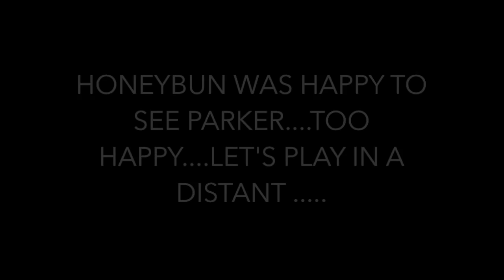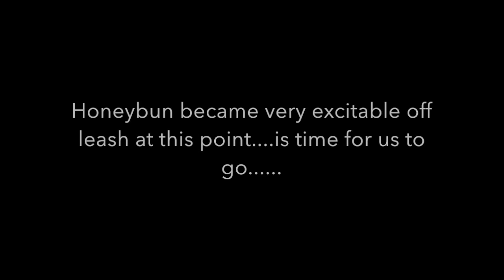My Newfoundland Dog: Honeybun at Brighton and Rainbow house 06 Oct 2014 (with Parker)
Honeybun behaved so good when we were having lunch with dogs nearby and when we were at the car park area doing some loose lead training. However I am not exactly happy with mine and Honeybun's performance today.
He got a little bit too excited when he saw Parker and other dogs at the beach, we kept little distant and play on leash first, everything were fine even after we let him off leash for a while, but all of the sudden he just gone over the top and did not behave in a way that I can accept (plus there were dogs with owners far far away running towards Honeybun stirring him up), so we put him back on leash and end the water part.
We decided to walk him to the rainbow house, the houses there are beautiful, and as soon as we walk, he became very calm, no problems whatsoever.
Looking back, I should have done a better proper approach, then he properly have a higher chance to behave like he did last week (We spent time doing the proper approach with Belly and walked to the beach together so before he goes to the beach, he knows what we expected of him last week).
For some reasons he was a lot more excitable today than last week, so when he was completely loose for a while (although he was fine at the beginning), he just decided I am going to do whatever I want and that is unacceptable, we left few minutes after Parker and Lousie, Honeybun knows he did not behave the way I want him to and that is the end of the fun for the day.
However, overall we had fun and we are happy to see Parker again, and I was the one who did not do a good job in making sure that he knows/remember what I expect from him. I learned from this, and hopefully I will do better next time!

Like this video? Give us a thumb up. :)

I am not a trainer but I am lucky enough to have many experienced Newfoundland breeders and trainers around me to help me with Honeybun's trainings and give me constructive advices on the issues that I have!

Honeybun is not a working dog, he is a family dog, I consider him as my son, but with his size, it is very important that he has enough training so he behaves well when we are out. Newfoundland Dogs are extremely smart, with training, they can do so much and they love learning new things. Most importantly, we don't want him to be a backyard dog, we want him to be able to do what he loves, to have a healthy, happy, balance life.
Honeybun Loves meeting people and swimming, at this point, Honeybun is still nowhere near how I want him to behave, he still get very excited when he see other people and animals, he definitely need more trainings on self control and concentration, but I am sure we will get there one day! I love him so so much!

If you want to find out more about Newfoundland dogs in general, meet people who loves Newfoundland dogs and information on the activities that runs by the Newfoundland Club of Victoria? Visit their Facebook page:

I make these videos to share our special moments with our beautiful Newfies and friends.
Let people know more about these amazing dogs.
What they can do with appropriate trainings, and,
How much love, time, effort and work you have to put in if you want to have a well behave Newfoundland dog.